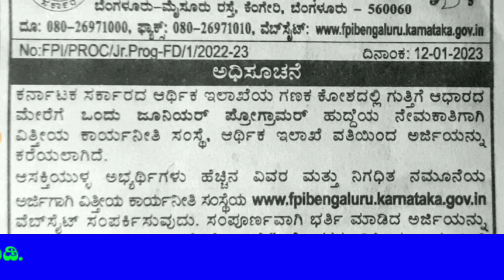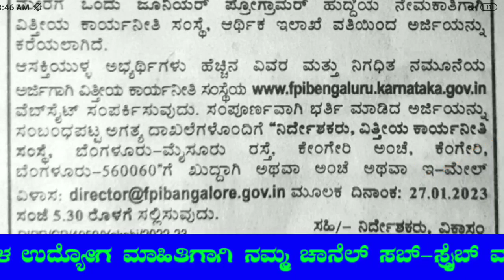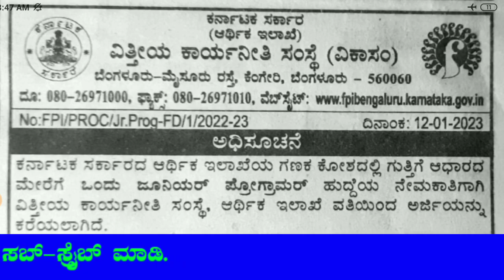ಕರ್ನಾಟಕ ಆರ್ಥಿಕ ಇಲಾಖೆಯಲ್ಲಿ ಖಾಲಿ ಇರುವ ಹುದ್ದೆಗಳಿಗೆ ಅರ್ಜಿ ಆಹ್ವಾನ| Finance Dept Recruitment| Apply Now